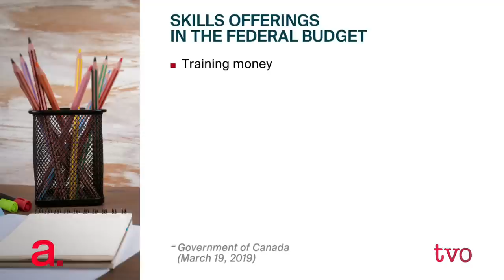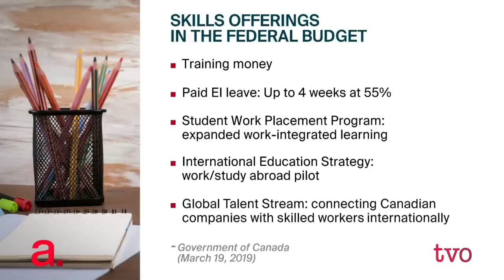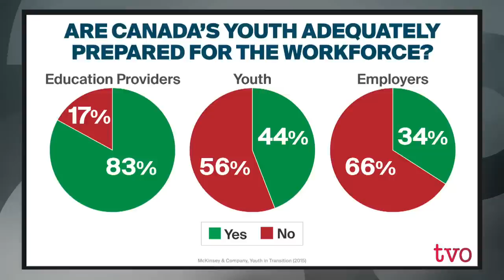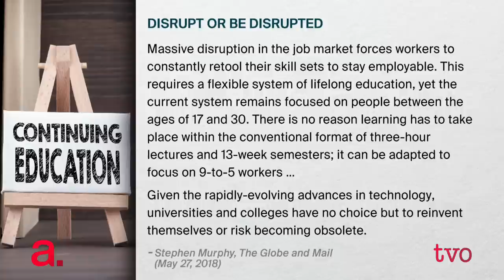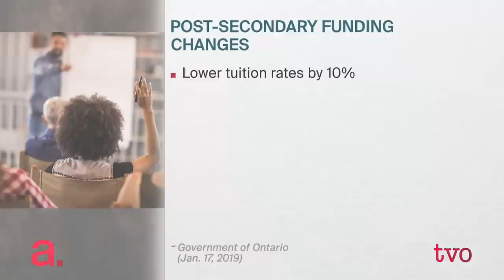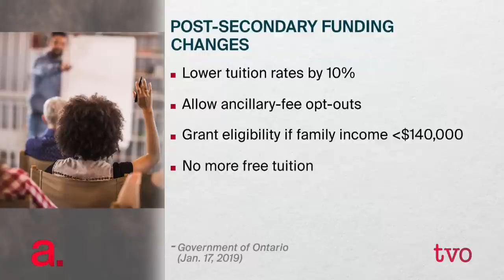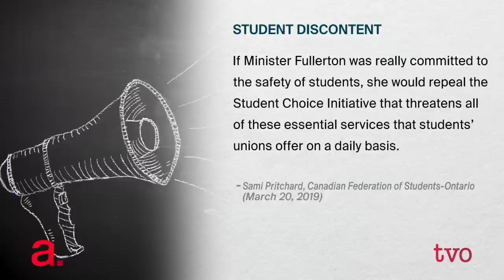Ontario: Training for Tomorrow?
Ontario's Minister of Training, Colleges and Universities Merrilee Fullerton speaks to Steve Paikin about the province's plans for skills training. She shares her thoughts on the federal government's offerings, as well as what more needs to be done in the private sector and within schools to ensure Ontario stays competitive and prepares people for the jobs of today and the future.